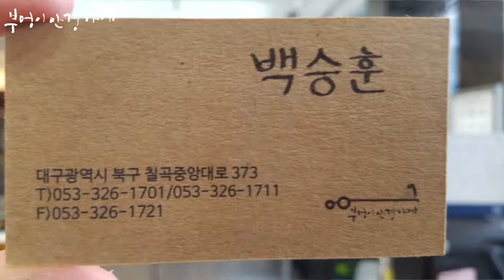OLIVER PEOPLES의 OV5028A 5156 Wylie-P모델입니다../부엉이안경가게/대구안경/김천안경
아주멋진
가을날입니다.

OLIVER PEOPLES의 OV5028A 5156 Wylie-P모델입니다.

훈남 백승훈 부엉이